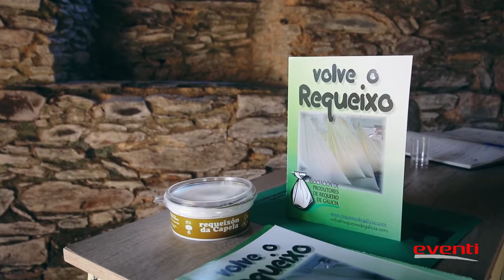NoiteNoMosteiro de Caaveiro, una producción de Eventi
Eventi, organización de eventos, agencia de azafatas, servicios auxiliares de turismo, comunicación visual corporativa